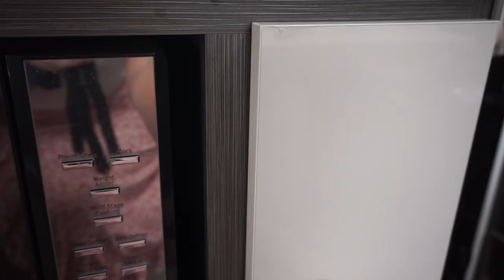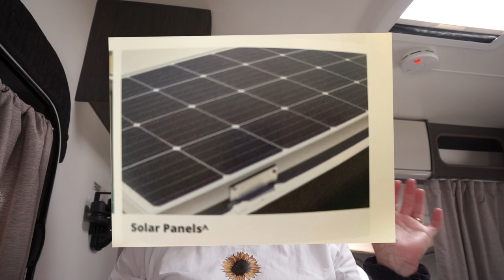CARAVAN TOUR Jayco Basestation 23.73-6 Adventure Van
Today I went and checked out the Basestation Toy Hauler its for sure a heavy hitter when it comes to adventure travel.  A great van for those who love to get out in the mud or ocean and take their toys with them, but still having all the luxuries of a normal full sized van.

Let me know what other caravans you would like to see and make sure you stick around for our weekly travel VLOGS.

Thanks for joining us on another video, feel free to drop us a comment if you have a general or particular question. Cheers!

If you like our video’s we would love to keep sharing our adventures with you, so please hit that subscribe button and hit the bell to be notified of our new videos

Live Life and Explore

Donna, Bucko, Tex & Tilly xox